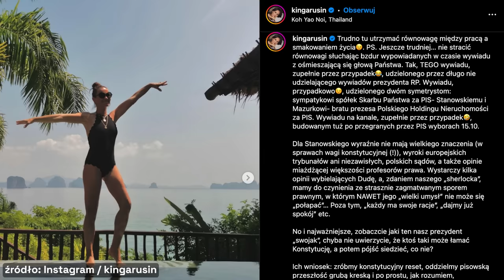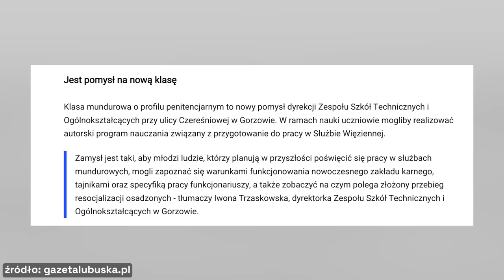MAZUREK & STANOWSKI #2: LASEK, WIELKI POWRÓT WROCŁAWIA I KINGA RUSIN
Robert Mazurek i Krzysztof Stanowski zapraszają na rozmowę, podczas której z humorem omawiają najnowsze wydarzenia w naszym kraju i nie tylko!